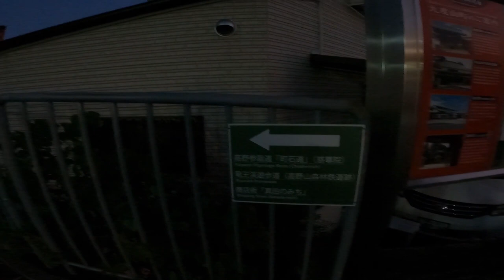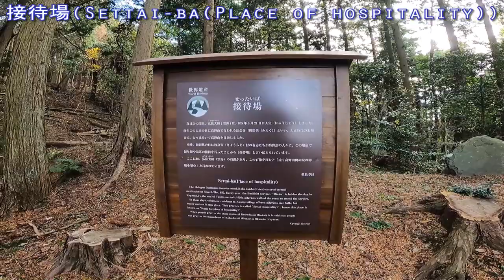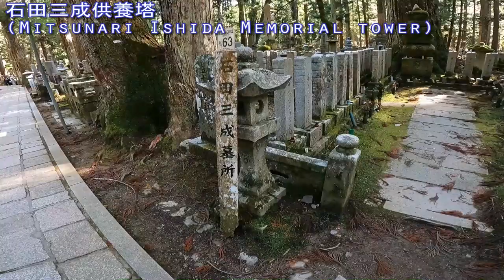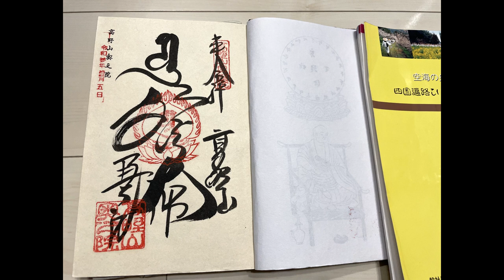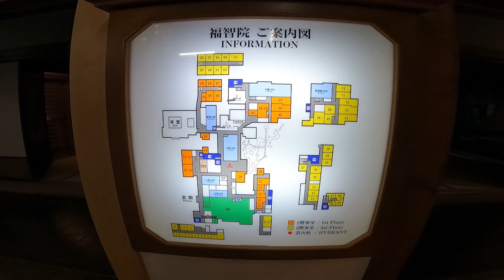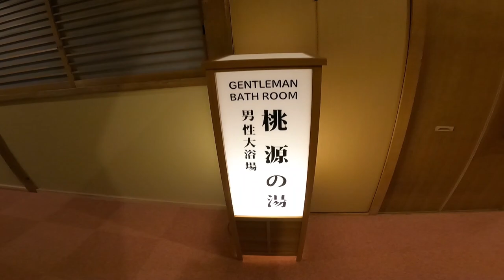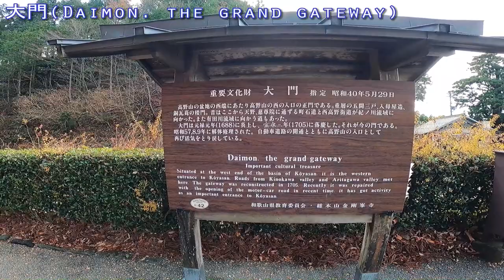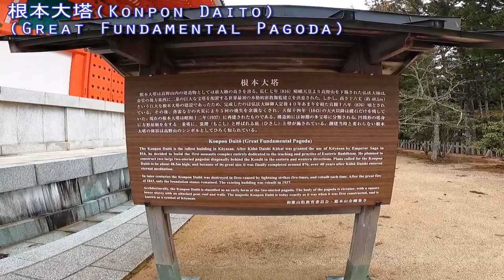【58日目満願 高野山奥之院 歩き遍路旅】四国八十八カ所巡礼夫婦旅最終回(福智院泊) Shikoku Pilgrimage Ohenro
今日は遂に四国八十八ヵ所歩き遍路の終着地、高野山奥之院弘法大師御廟へ。

2020年10月から始めた歩き遍路旅も今日が最後です。お大師様が今なお瞑想を続けている弘法大師御廟へ八十八ヵ所を歩き切ったご報告と、無事に旅が出来た事のお礼をお伝えしてきました。
弘法大師御廟での読経の最中、感極まって涙腺が緩んでしまいましたが、とても貴重な体験をする事が出来ました。

正直、本当に廻り切れるとは思っておらず途中で挫折するだろうと思ってましたが、動画をご視聴いただいた方、コメントを下さった方、旅の途中でお声がけいただいた視聴者様に励まされて無事奥之院まで辿り着く事が出来ました。全ての皆様、また私の我儘に付き合ってくれた妻に心から感謝し深く御礼を申し上げます。有難うございました。

最初に遍路動画を投稿したのが2020年11月15日、それから約14ヵ月で計60本の遍路動画を投稿してきました。
私はYouTubeを始めるまで動画の撮影も編集も一度もした事のない全くの素人のうえに、お寺やお大師様、四国遍路の知識も全く無かったので、特に最初の頃は映像クオリティも低く、ナレーションも聞き取りづらく、情報精度も悪く、沢山のご指摘を頂戴しながらの動画編集でしたが、月日を重ねるにつれて僅かでも快適にご覧いただけるようになりましたでしょうか？
海外の方の参考にもなるよう、英語字幕の他にフランス語、中国語、韓国語の字幕も作成してましたが、力尽きて41日目からは英語字幕のみとなってしまいました。申し訳ありません。

最終回は格好良く締めようと思ったんですが、元々センスがないうえにインスピレーションも湧かず動画も長くなってしまった為、いずれ総集編として改めて投稿しようと思います。
と言いつつ、別格シリーズを後日投稿する予定ですのでそちらも是非お楽しみください(車で回ったのでイマイチな仕上がりになるかもです)。
コロナ禍で遍路旅を我慢されてる方も多いと思います。今年こそはコロナが収束し気持ちよくお遍路出来る事をお祈りしております。

01:02　慈尊院
01:32　町石道
05:47　上古沢駅
06:50　一の橋
09:07　御廟橋
09:47　金剛峯寺
10:27　福智院
14:13　奥之院ナイトツアー
16:00　大門
16:17　壇上伽藍